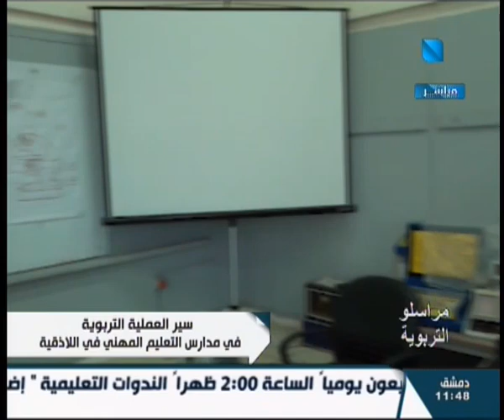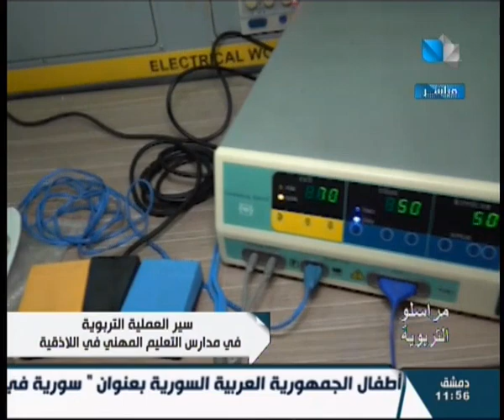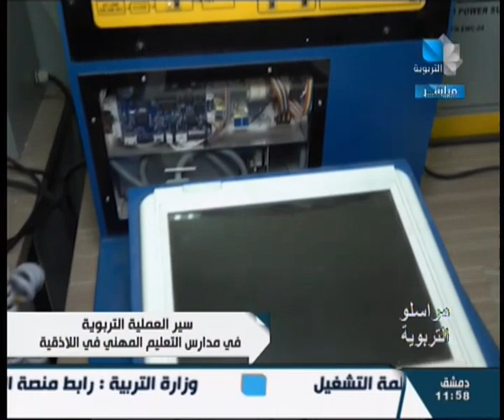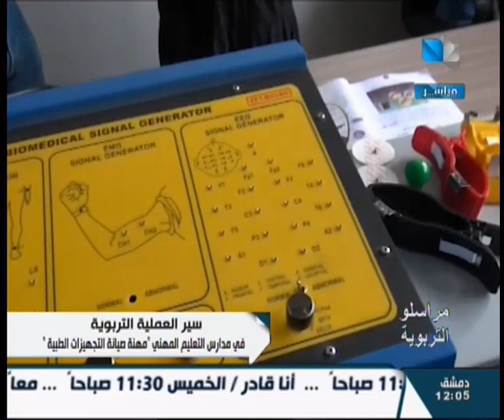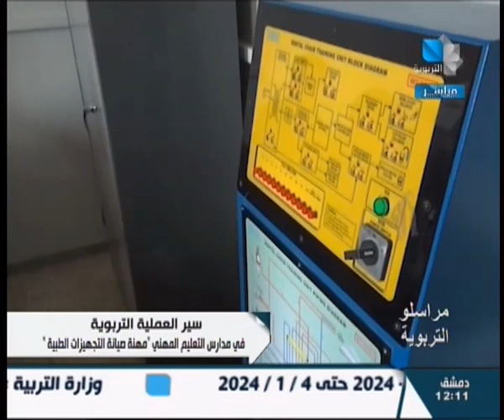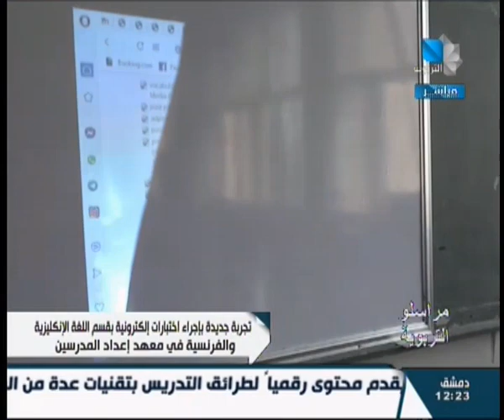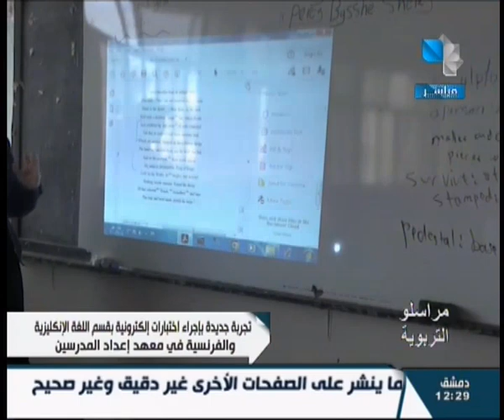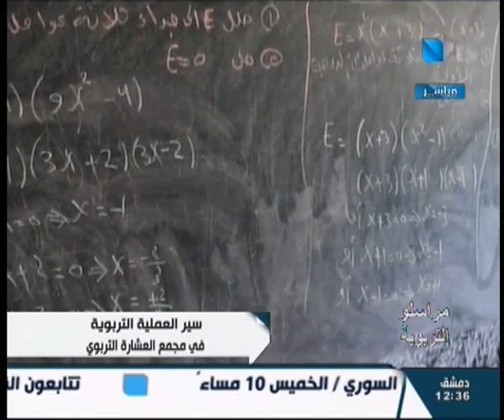مراسلو التربوية / 13.11.2023